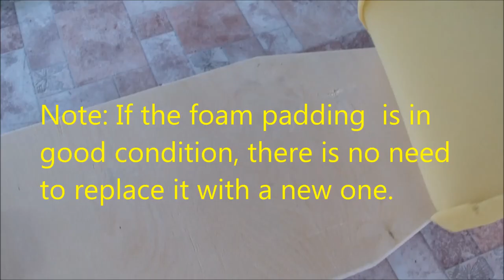How to Re-cover a Wooden Ironing Board. Changing the Cover and Padding.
In this video tutorial I show how to re-cover your old a wooden ironing board. I will change the fabric cover and foam padding of ironing board.
For replacement the cover and padding you will need a piece of cotton fabric and felt or wool padding.
Note: If old foam padding is in good condition, there is no need to replace it with a new one.
You will also need screwdrivers, pliers, and construction stapler.
In this video I show how to cut cover, how to attach fabric to wooden surface, to fit and tighten cover and pad.